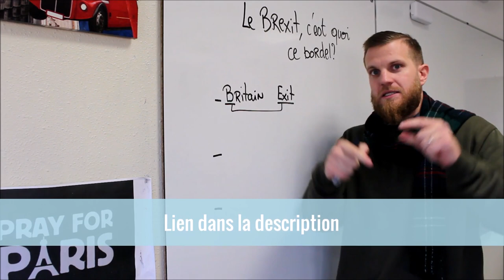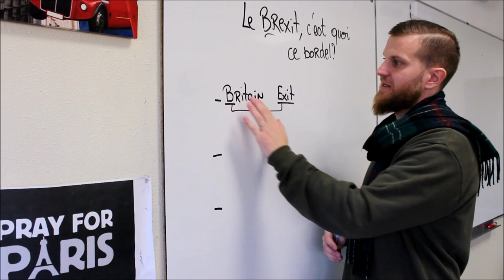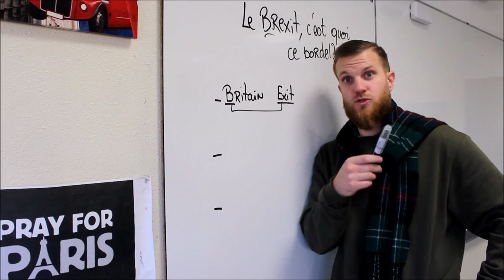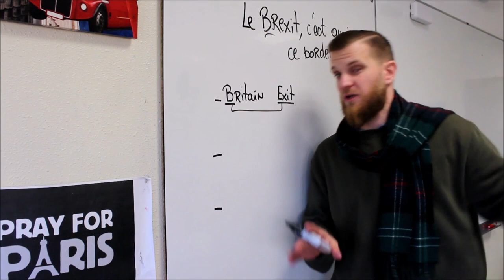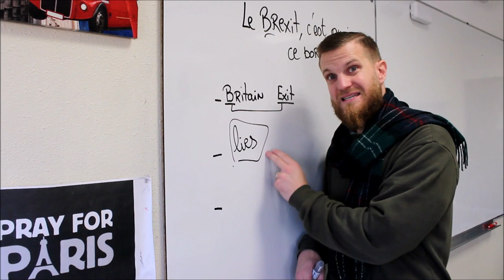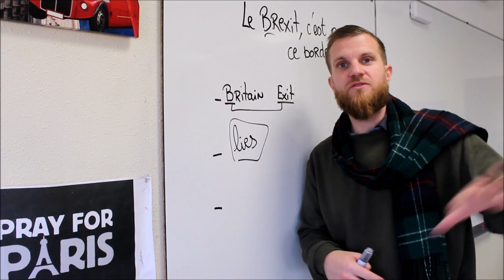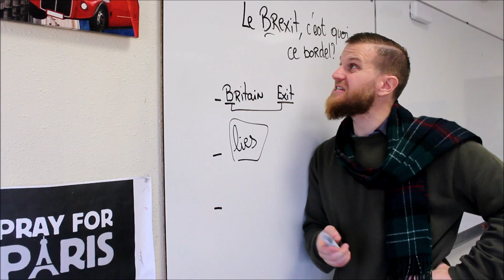Le BREXIT, c'est QUOI ce bordel?!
A propos de cette vidéo: le brexit, c'est quoi ce bordel?
- Britain+ exit= BREXIT
- lies=mensonges

Tutoriel d'anglais
devenir bilingue
comprendre l'anglais
comprendre les anglais
astuces anglais
be-lingue
belingue
bilingue